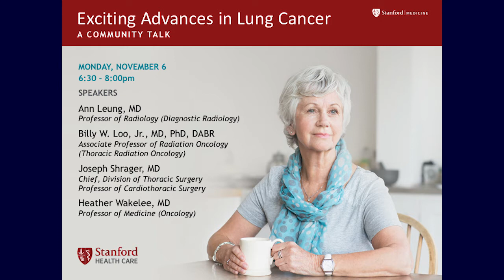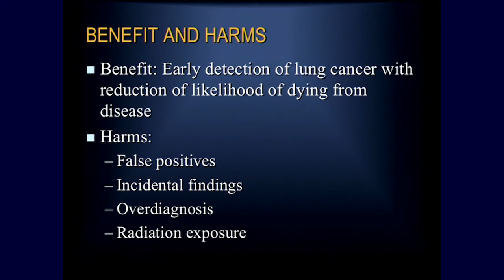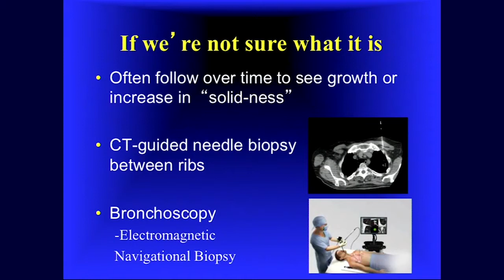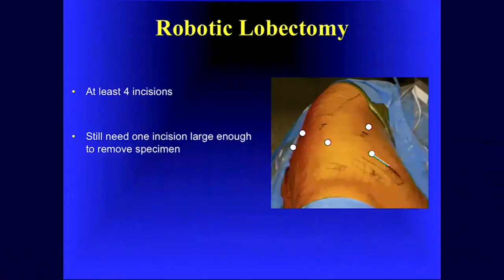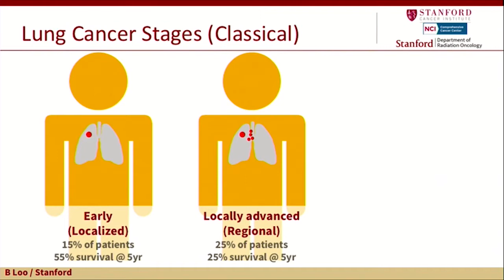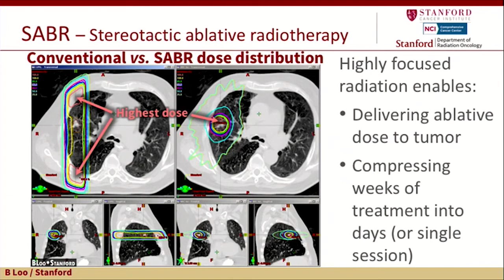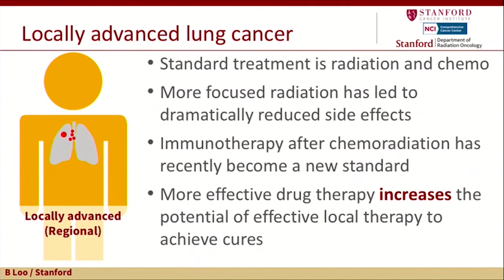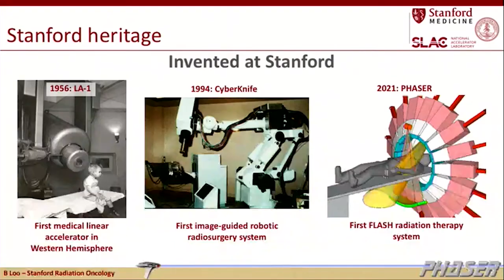Advances in Lung Cancer Treatment and Diagnosis from Stanford Health Care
Stanford Health Care lung cancer experts discuss changing demographics, risk factors, symptoms, and advances in diagnosis and treatment of lung cancer.

Speakers include:
Ann Leung, MD, Diagnostic Radiology
Billy W. Loo, Jr., MD, PhD, DABR, Thorasic Radiation Oncology
Joseph Shrager, MD, Cardiothoracic Surgery
Heather Wakelee, MD, Oncology